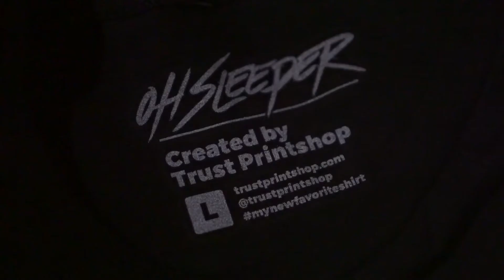Live Printing at Oh Sleeper Show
We had the special opportunity to Live Print shirts for our friends, Oh Sleeper at their 10th anniversary show of "When I am God". This was our second time to live print shirts at one of their shows and it was a blast! It also just so happened to be the final show at The Door in Dallas, which made the night that much more special.